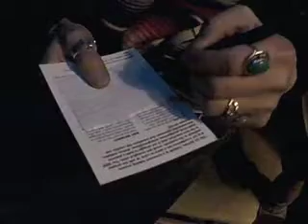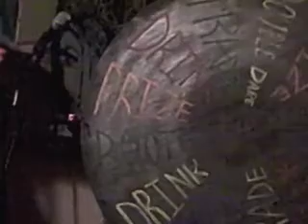Booth or Dare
Portland's #1 Underground Game Show!
Featuring the Unidentified Flying Orchestra!